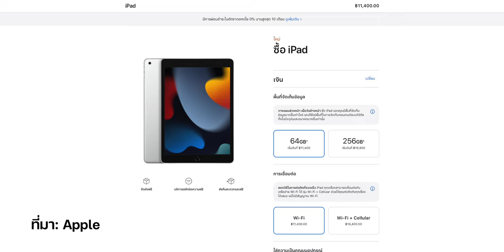iPad mini 6 และ iPad 9 รุ่น Wi-Fi เปิดซื้อล่วงหน้า 27 ก.ย. ขายหน้าร้าน 30 ก.ย. 2021 นี้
27 ก.ย. 64, Apple ได้เปิดให้กดสั่งซื้อ iPad mini 6 และ iPad 9 รุ่น Wi-Fi ล่วงหน้าได้แล้วที่ Apple Store Online โดยราคาเริ่มต้นของทั้งสองรุ่นอยู่ที่  17,900  และ 11,400 บาท ซึ่งจะเปิดขายหน้าร้านวันแรก 30 ก.ย. 64 นี้

00:00 - เปิดคลิป
00:15 - เกริ่นนำ
00:42 - ราคา iPad mini 6 รุ่น Wi-Fi
00:56 - ราคา iPad 9 รุ่น Wi-Fi
01:17 - สรุป

ⓘ ข้อมูลเกี่ยวกับ iPad
🔴 สรุปเปิดตัว iPad รุ่นที่ 9 ชิปใหม่ ความจุมากขึ้น กับกล้องหน้าสุดเจ๋ง! เริ่มต้น 11,400 บาท
🔴 สรุปเปิดตัว iPad mini 6 ดีไซน์ใหม่หมด สเปกสุดล้ำ พร้อมเทียบกับ iPad mini 5